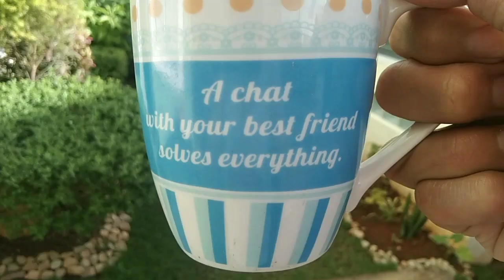Keeway Cafe Racer. 3 yrs na wala pang plaka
made in china na motor.